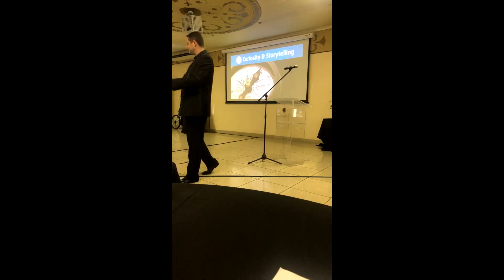Livestream - 8 Skills for the Future of Work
Graeme Codrington, recorded via Facebook Live at the SA's Best Speakers "Future Proof your Business" conference in Johannesburg. Not the best quality, because of the livestream, but hopefully you like the content.